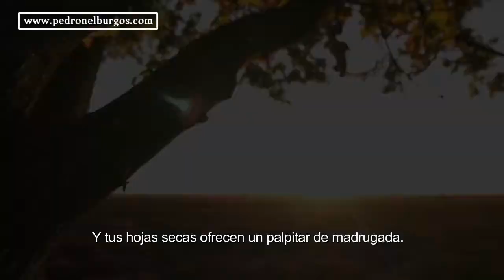Rosas de madrugada, Inspiración luego de un almuerzo de COMIDA CAMPESINA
Rosas de madrugada (Autor Amaru)

Entre espinas, pétalos y dulces rosas
Gira el sol en medio de la madrugada
Como una paloma que vuela entre risas
y tus lagrimas me dan una carcajada.

Alzas el vuelo entre alas en medio de nubes
Tus ojos verdes brillan como ríos azules
Las montañas frías alegran mi cansada vida
Y tus hojas secas ofrecen un palpitar de madrugada.